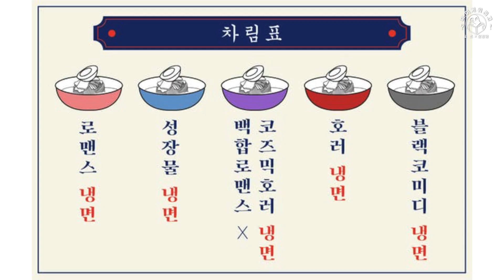이런 냉면은 니가 처음이야! | 슬램덩크 덕후들 다 드루와🏀 (f. 김홍익, 전건우, 범유진) - 책, 이게 뭐라고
이런 냉면 은 니가 처음이야 ! | 슬램덩크 덕후 다 드루와~ (f. 김홍익 , 전건우 , 범유진) - 책, 이게 뭐라고
책, 이게 뭐라고 with 범유진 작가, 전건우 작가, 김홍익 대표 84회 방송분

가수 요조 와 소설가 장강명 이 함께하는 말캉한 책수다💁‍♀️📖💁‍♂️
〈책, 이게 뭐라고!?〉 유튜브 채널 구독❤과 좋아요👍는 큰 힘이 됩니다! 😊